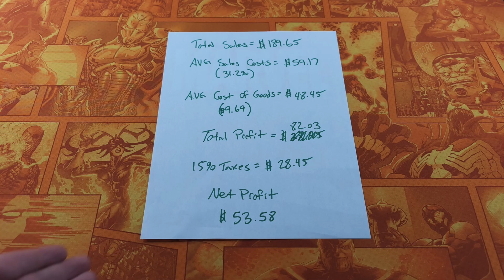Up and Down.. Weird Pattern?? EBAY What Sold In The Last 24 Hours. Clothing Brands That Sell! 9-6-23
In this episode of what sold on Ebay in 24 hours, we discuss the odd pattern I have noticed the last few weeks. What patterns have you noticed? Does your shower get cold randomly?? Does your wife ask you to get the plumber over for another mysterious sink leak? Tell me... I truly would like to know. As always, I will show and discuss all the items I have sold as a part time reseller.